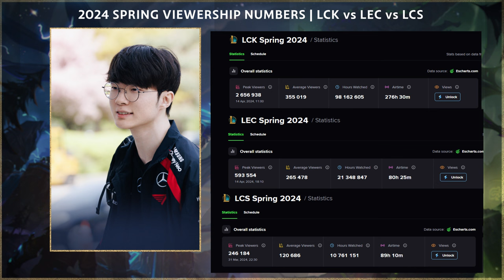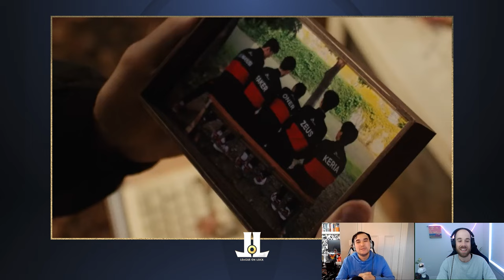LCK SMASHES Viewership Records | What Are They Doing Right?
With 2.6M peak viewers in the finals the LCK had more live viewers than even MSI2023 !!! Take notes EVERY OTHER REGION!